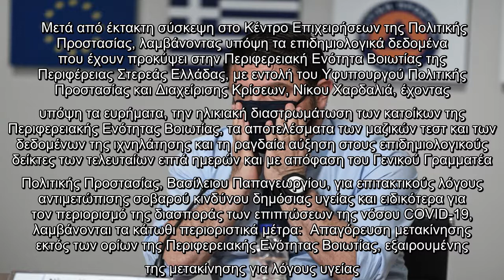Πολιτική Προστασία: Αυστηρό lockdown – Δείτε σε ποια περιοχή